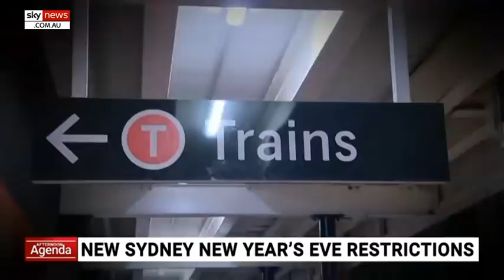Businesses and bars in Sydney CBD brace for significant hit amid NYE restrictions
Sydney Business Chamber’s Executive Director Katherine O’Regan says she is pleased the fireworks will go ahead on New Year’s Eve and hopes it will keep people motivated for a good business year in 2021.

Her comment comes after New South Wales Premier Gladys Berejiklian announced on Monday no changes would be made to restrictions within Greater Sydney ahead of New Year’s celebrations.

Households would still only be allowed to accept up to 10 visitors – including children.

Allocated spots for frontline workers along Sydney Harbour – to watch the New Year’s Eve fireworks display – were also cancelled as health authorities deemed the event too great a health risk.

People are allowed to keep their bookings in hospitality venues in Sydney’s CBD – on the proviso the four square metre rule is in place and a permit is issued from Services NSW.

“The last twelve months haven particularly tough for businesses in the CBD but I am pleased the fireworks, although shortened, will go ahead,” Ms O'Regan said.

“It is a good symbol to the world and hopefully that can really keep people motivated for a good business year in 2021.”

Ms O’Regan said the foot traffic in the CBD had reduced to 20 per cent of normal in April and was currently even further reduced.

She added, businesses were hoping the current level of restrictions were “short and fast” so they could return to normal soon.

Restaurant and bars in Sydney CBD are bracing for a significant hit as the restrictions  will limit the customer levels and foot traffic on New Year’s Eve, usually one of their busiest nights.